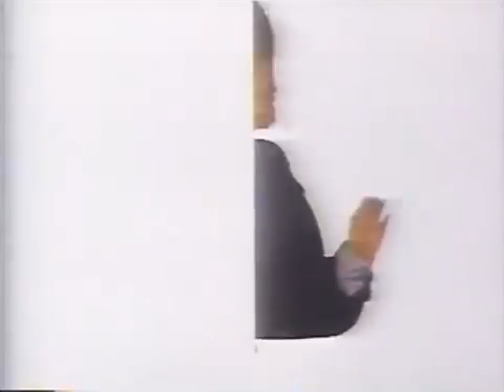hood&beard - she has sown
jazzy village vol. 1 by kick a dope verse!